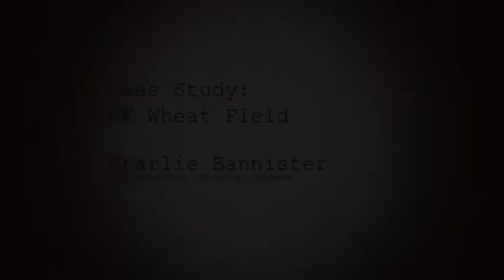Headland Agrochemicals Case Study - UK Wheat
Headland Agrochemicals Ltd, an operating company of Cheminova A/S Denmark, is a leading supplier of both speciality and generic crop protection products, foliar nutrition (including a wide range of advanced micronutrient products), soluble fertilisers and adjuvants to UK agriculture, horticulture, industrial and amenity sectors as well as to overseas markets.

Headland Agrochemicals is located in Deeside, UK where it has a manufacturing and filling plant together with formulation development facilities and a quality control laboratory to ensure advanced products of the highest standard. Headland supplies a wide range of leading crop protection products including selective and non-selective herbicides for use in all sectors as well as fungicides and insecticides for the agricultural and horticultural sector offering advanced formulation for superior performance.

As an operating company of Cheminova A/S, Headland benefits from a pipeline of future development projects ensuring that our agrochemical product range continues to grow and evolve. This enables Headland to adapt to the ever changing demands of our customers and current cropping practices according to new environmental challenges and legislative reform.

Over the past 25 years Headland has expanded it crop nutrition business rapidly and now exports to more than 30 countries worldwide, covering Europe, the Middle East, Africa, Australasia and North and South America.